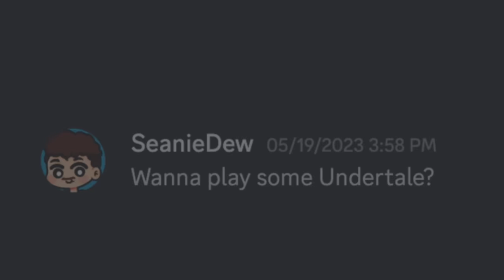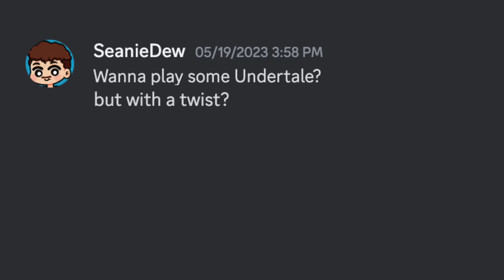Can I Kill EVERY Boss In Undertale Before My Friend Stops Me?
In this video, my friend SeanieDew and I played ALL of Undertale, but with a twist. He's a pacifist, and I'm going FULL genocide. Can I kill EVERY boss in Undertale before he stops me? Who will win the ultimate battle of pacifist vs. genocide? You'll have to find out!

Go check out his perspective as well!!

All music in Undertale is composed by Toby Fox and published by Materia Music Publishing.

00:00 - Intro
00:26 - Entering the Underground
02:19 - Seanie’s Proposal...
06:08 - Boss Fight 1: Napstablook
10:22 - Boss Fight 2: Toriel
12:11 - Meeting Sans
15:45 - Dog Lovers
21:54 - Boss Fight 3: Papyrus
27:08 - Onionsan, Y’hear!
30:16 - Snail Racing
33:30 - Boss Fight 4: Undyne
40:51 - Mettaton’s Quiz Show
44:25 - Cooking With A Killer Robot
47:00 - MTT News
50:19 - Boss Fight 5: Spider Baker
52:05 - Mettaton’s Musical Debut
55:08 - Boss Fight 6: Mettaton
1:01:38 - FINAL FIGHT: SANS
1:08:39 - Outro
Edited By: Charles Barles